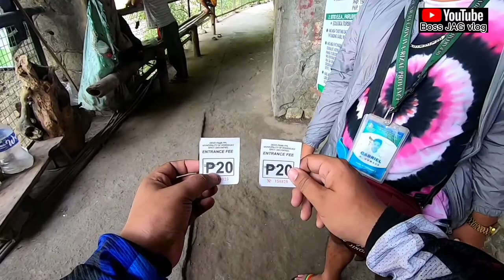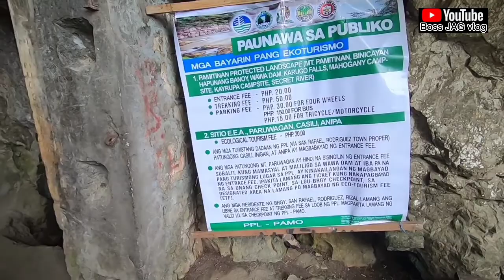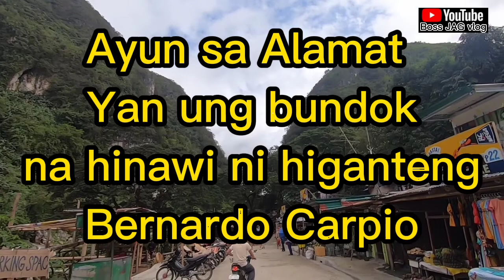WAWA DAM NG MONTALBAN RIZAL MAY KAKAIBANG TANAWIN BOSS JAG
Ang Wawa dam ng montalban Rizal ay Isang natural na kalikasan na may Isang higanteng alamt na humawi sa dalawang bundok na magkadikit